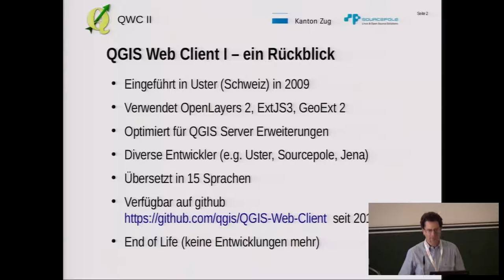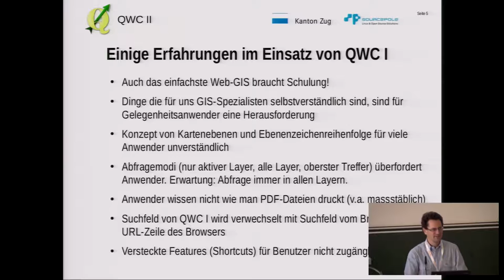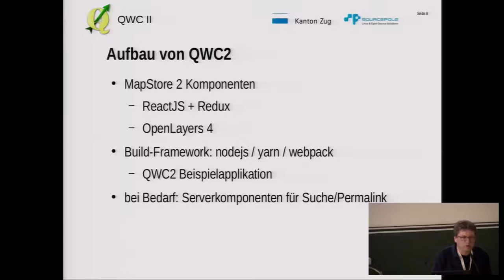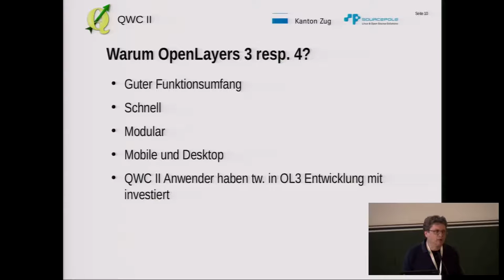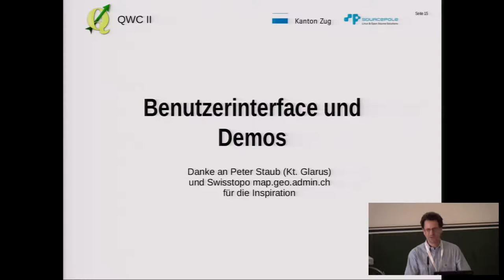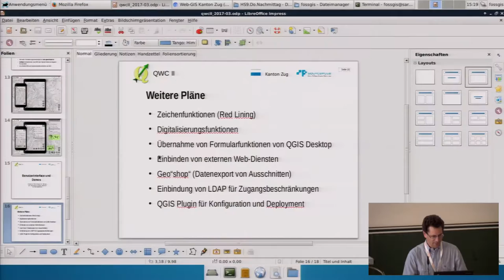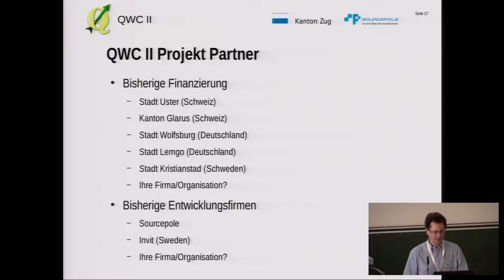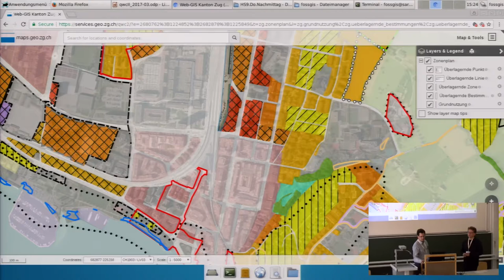2017 - QGIS Web Client 2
Die 2. Generation des Web Clients optimiert für QGIS Server

QGIS Web Client 2 (QWC2) ist die zweite Generation des QGIS-Webclients, einem Web-GIS-Client optimiert für QGIS Server. Er unterstützt die proprietären Erweiterungen des QGIS Servers für das PDF-Drucken, Suche, Datenexport, Legenden, etc.) Das Projekt wurde erstmals an der FOSS4G 2016 in Bonn vorgestellt, war damals aber noch in einem sehr frühen Entwicklungsstadium. Mittlerweile ist das Projekt gut fortgeschritten und kann resp. heruntergeladen werden. Derzeit wird das Projekt in verschiedenen Organisationen (Städte und Kantone in der Schweiz, Deutschland und Schweden) getestet und danach eingeführt und weiterentwickelt.

Gegenüber der ersten Generation kommen neue Bibliotheksversionen zum Einsatz: der Kartenviewer wurde auf OpenLayers 3 aktualisiert, als Framework kommt ReactJS zum Einsatz. Auf dem Server wird nodejs eingesetzt und yarn für die Installation und das Deployment. QWC 2 wurde mit responsive Design und modular entwickelt. Die identische Version läuft auf Tablets, Mobiltelefonen und Desktop-Rechnern. Die Initialversion des QWC 2 wurde von der Firma Sourcepole programmiert, konnte aber auf den bestehenden Arbeiten von MapStore2 der italienischen Firma Geosolutions aufbauen. Nach der Initialphase des Projekts steht es als Repository des QGIS-Projekts allen FOSSGIS-Entwicklern für die Weiterentwicklung offen.

Der Vortrag zeigt Beispielinstallationen, den Stand der Arbeiten und weitere Ausbaupläne

Andreas Neumann